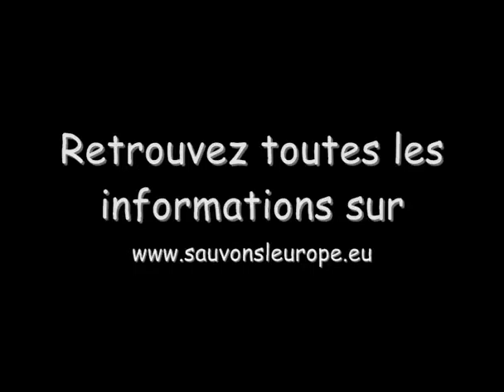Rencontre avec Jacques-René Rabier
Rencontre avec Jacques-René RABIER, ancien directeur de cabinet de Jean Monnet, à l'occasion du banquet européen de Sauvons l'Europe à Bruxelles  le 16 octobre 2010